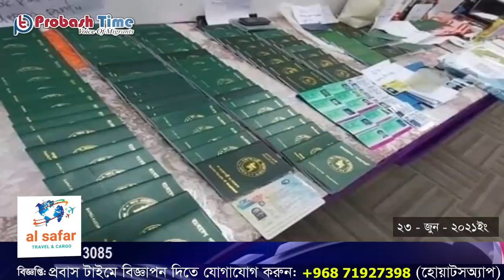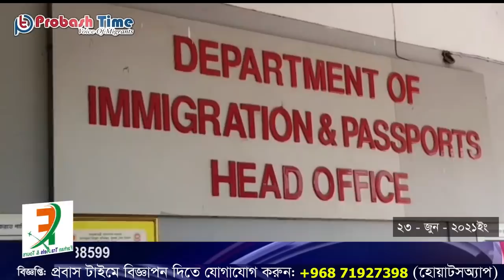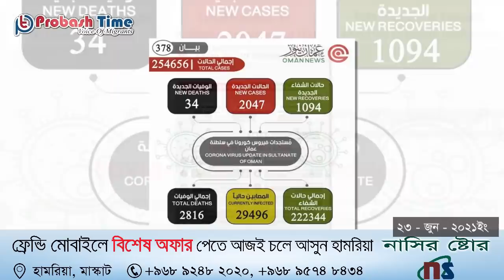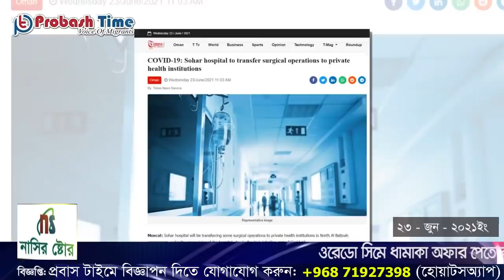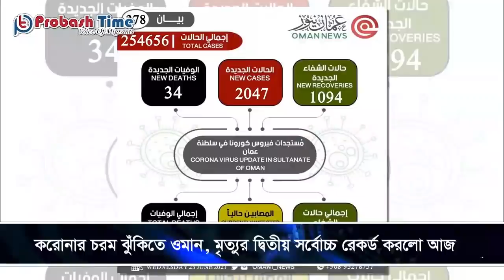প্রবাসীদের জন্য যে তথ্য দিলেন সরওয়ার আলম | Sarwoer Alam | Oman News | Corona Update | Probash Time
শিরোনাম
১, প্রবাসীদের সমস্যা নিয়ে সরওয়ার আলমের সাথে বৈঠক
২, ওমানের সিব বাজারে প্রবাসীদের ব্যবসা নি'ষিদ্ধ ঘোষণা
৩, করোনার চরম ঝুঁ'কিতে ওমান, মৃ'ত্যুর দ্বিতীয় সর্বোচ্চ রেকর্ড করলো আজ
৪, ওমানে  করোনা রোগীর চাপ সামলাতে অপারেশন কার্যক্রম স্থানান্তর
৫, ওমানে মা'দক পা'চারের অভিযোগে এক প্রবাসী গ্রে'প্তার

- Team Probash